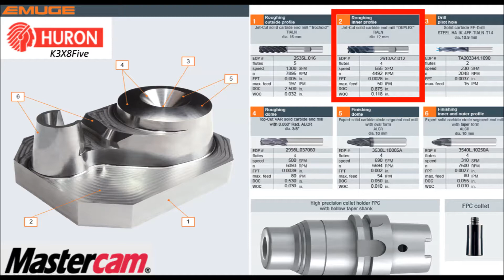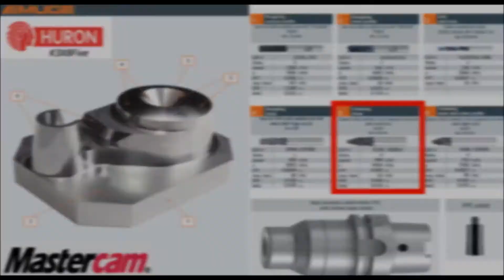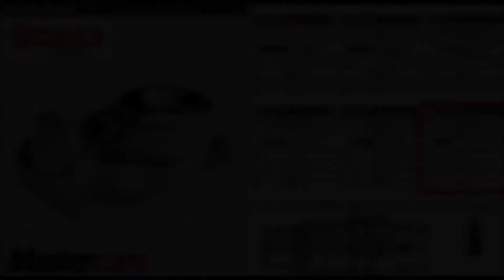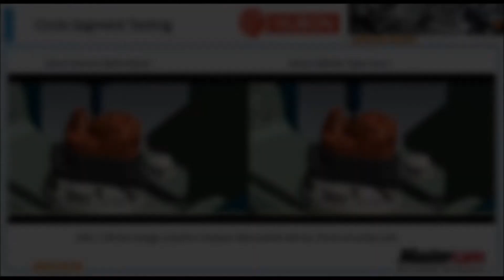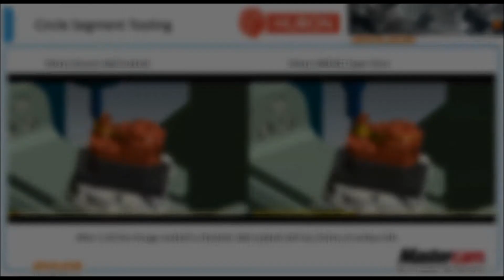MASTERCAM with EMUGE TOOLING - CIRCLE SEGMENT on HURON CNC - P20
Roughing and finishing a CORE as efficiently as possible using EMUGE trochoidal  and circle segment tooling. This is done on a HURON K3X8five CNC with Siemens control. Part was designed and programmed in Mastercam. Circle segment tooling allows for shorter cycle times and better finishing via a larger effective radius on a similar sized tool. Large advantages over Ball end mills.